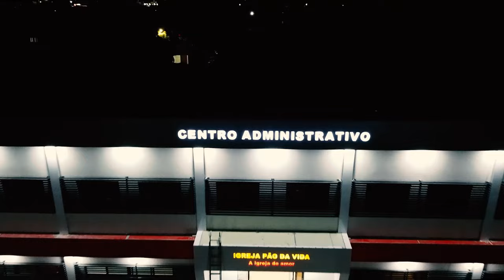CENTRO ADMINISTRATIVO E IGREJA PÃO DA VIDA MOSSORÓ